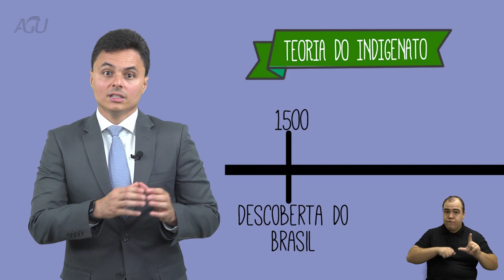AGU Explica – Teoria do Indigenato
Você sabe o que é a Teoria do Indigenato?

*A Teoria do Indigenato de João Mendes Júnior foi publicada em livro, pela primeira vez, em 1912, mas as discussões iniciais sobre o tema remetem ao século XVII.